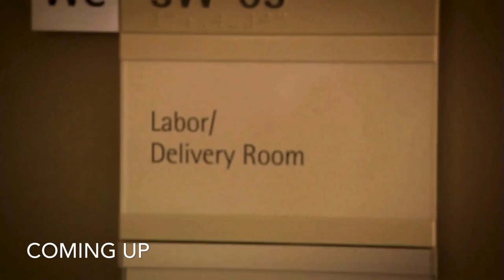Top 3 Best RHONJ Fights from (Season 2) | (Season 1, Episode 5)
RHONJ Reunion Part 1 airs Wed. Mar. 4th at 8/7c on Bravo